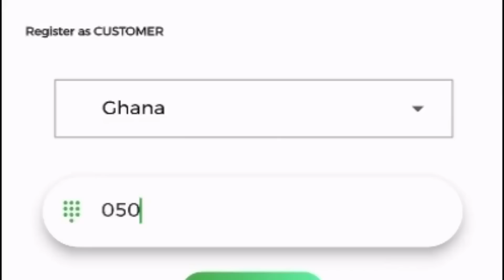I Had No Freedom, I Ran From Sierra Leone To Ghana Because… - Ghana-Based Sierra Leonean Reveals Why